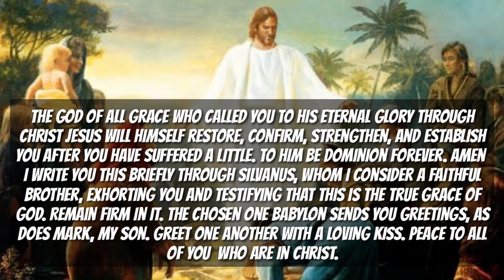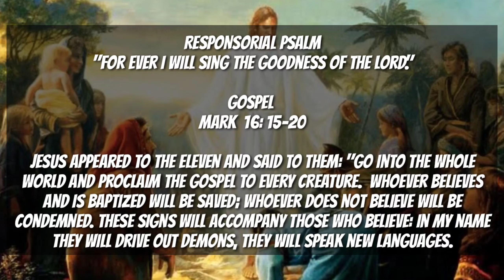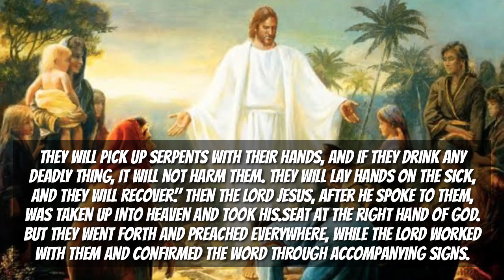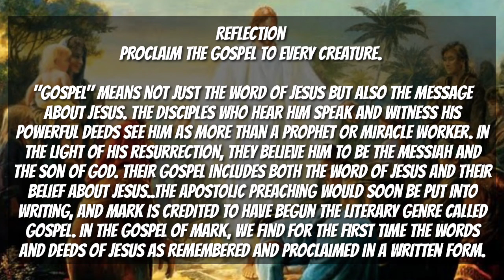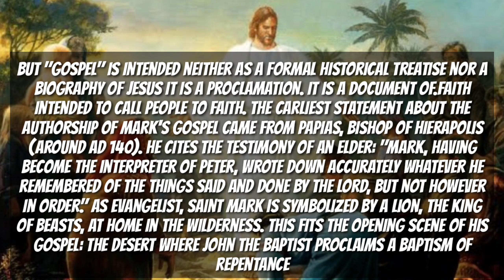Gospel for Today,Daily Mass Readings,APRIL 25